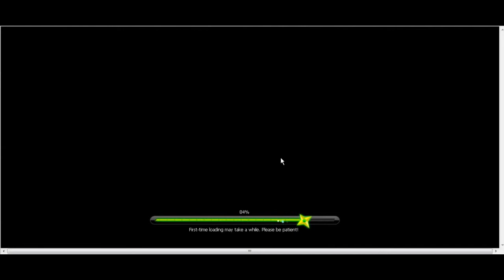Pockie Ninja Review Gameplay Commentary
Reupload from previous channel :)
Review for Pockie Ninja a free 2 play MMO